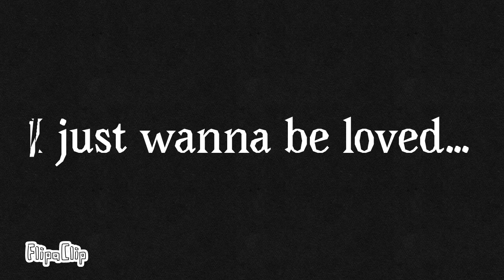Afterlife meme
EEEEE again a big gift!!! This is for mah friends!

In the animation:
Me (Obviously)
Azure Wolf
Polar Foxa`
AnAverageAnimator
Charly SSB
Skelettron cx (German lol)
SmolX FennecFox
Leyla YT

Others-
App- Flipaclip (Obviously xD)
Tools- Mah Finger
Time- 2 Hours i think?
Proudness (0%-100%)- 85%